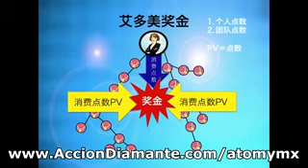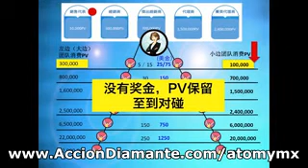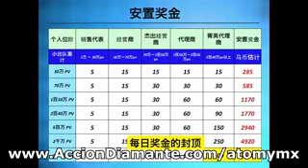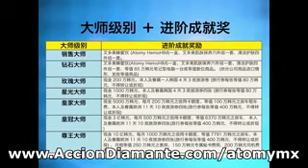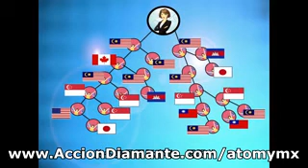Atomy Pelan pembayaran Malaysia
Atomy Atomy Pelan pembayaran Malaysia

Atomy dari Korea ke Dunia, datang dan berjumpa dengan kami, It's A Miracle Jika Anda Tidak Berjaya Di Atomy. Dengan Atomy, Rancang masa depan anda, Bina hari esok anda, dari hari ini.

Kami sudah berada di Malaysia, jangan terlepas peluang ini, Beritahu kami apa yang boleh kami lakukan untuk anda dan merupakan sebahagian daripada Pergerakan Atomy.

Apakah jenis awak awak? daripada mereka yang melihat bagaimana keadaan berlaku ?? atau orang-orang yang membuat perkara berlaku ??

Minta maklumat SEKARANG !! anda tidak akan kehilangan apa-apa dan jika anda mempunyai banyak keuntungan.

Atomy,
Atomy Mexico,
Atomy Latino,
Atomy dalam bahasa Sepanyol,
Atomy Bahasa Inggeris
Sertai saya di atomy,
pemimpin atomy,
seperti masuk ke atomy,
Saya mahu masuk ke dalam atomy,
Yesus Valle,
Diamond Action,
multilevel atomy,
atomy mlm,
Atomy Malaysia